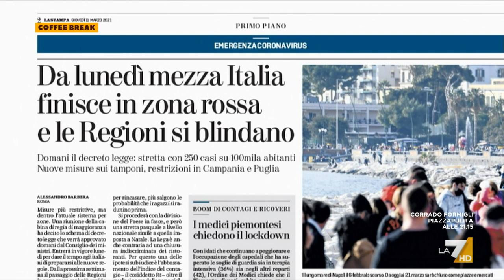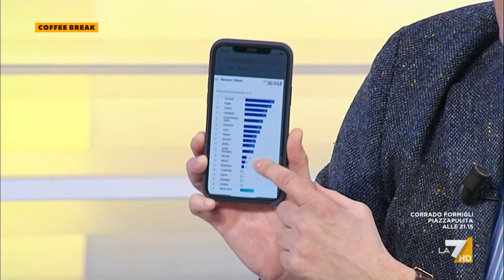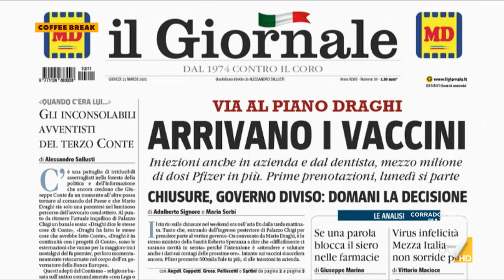Vaccinazioni, David Parenzo: "Non esiste un modello Lombardia, la regione ultima ...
Il giornalista e conduttore radio-tv sul tentativo che spetta a Draghi di uniformare i piani vaccinali regionali: "Lo schema sulle vaccinazioni del personale scolastico mostra che la Lombardia sta al 1%"